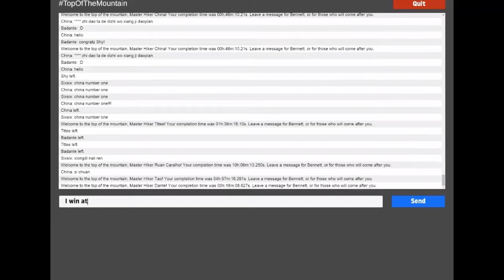Getting over it -The Reward/Ending- (*Spoiler ALERT*)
I spent 3 hours for just this chat reward atleast a Like and maybe a sub will heal my inner wounds guys.